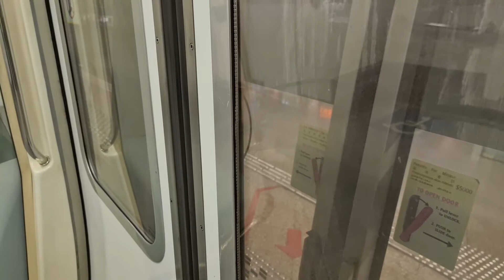[SMRT Trains] - C151 063/064 from EW2/DT32 Tampines to EW4 Tanah Merah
Train Featured: C151 063/064
Line: East West Line (EWL)
Destination: EW33 Tuas Link
Route: EW2/DT32 Tampines to EW4 Tanah Merah
TRN: 301

===Travel Safety Advisory===

As we are into Phase 3 of COVID-19, please continue to practice safe distancing, wear a mask when you are taking public transport, sanitize your hands regularly, scan the safe entry QR codes at train stations and bus interchanges and avoid talking to one another or on your mobile phones while on public transport. Together let's fight COVID-19.